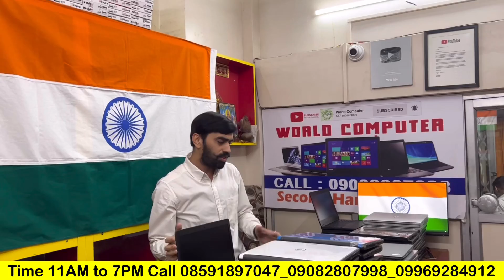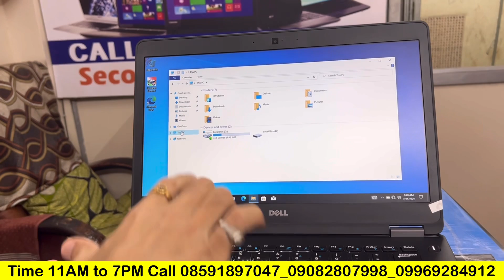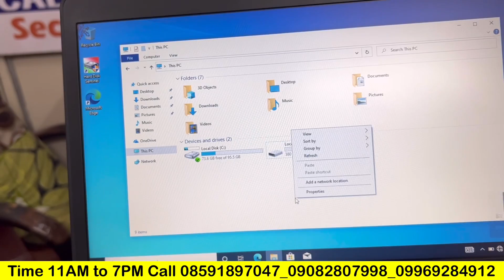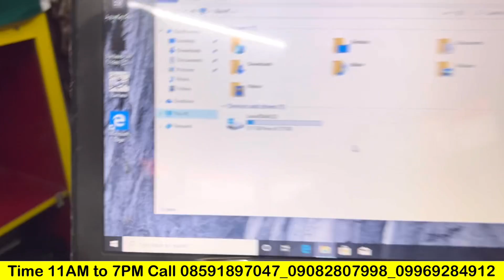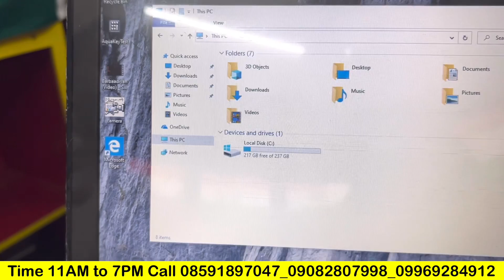Independence Day 2022🇮🇳Second hand Laptop 2022🇮🇳Used Laptop 2022🇮🇳Old Laptop 2022🇮🇳Refurbish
Independence Day 2022🇮🇳Second hand Laptop 2022🇮🇳Used Laptop 2022🇮🇳Old Laptop 2022🇮🇳Refurbished Laptop 2022🇮🇳imported laptop 2022🇮🇳World Computer
Used Laptop 2021
Second hand Laptop 2021
Old Laptop 2021
Cheapest Laptop 2021
the Used Laptop 2021
the Second hand Laptop 2021
the old laptop 2021
the Cheapest laptop 2021
Best Used Laptop 2021
Best Second hand Laptop 2021
Best Old Laptop 2021
Best Cheapest Laptop 2021
Buy Used Laptop 2021
Buy Second hand Laptop 2021
Buy Old Laptop 2021
Buy Cheapest Laptop 2021
Buying Used Laptop 2021
Buying Second hand Laptop 2021
Buying Old Laptop 2021
Buying Cheapest Laptop 2021
TOP Used Laptop 2021
TOP Second hand Laptop 2021
TOP Old Laptop 2021
TOP Cheapest Laptop 2021
TOP 5 Best Used Laptop 2021
TOP 5 Best Second hand Laptop 2021
TOP 5 Best Old Laptop 2021
TOP 5 Best Cheapest Laptop 2021
Best Budget Used Laptop 2021
Best Budget Second hand Laptop 2021
Best Budget Old Laptop 2021
Best Budget Cheapest Laptop 2021
Used Laptops
Second hand Laptops
Old Laptops
Cheapest Laptops
the Best Used Laptop 2021
the Best Second hand Laptop 2021
the Best old laptop 2021
the Best Cheapest laptop 2021
TOP 10 Best Used Laptop 2021
TOP 10 Best Second hand Laptop 2021
TOP 10 Best Old Laptop 2021
TOP 10 Best Cheapest Laptop 2021
How To Buy Used Laptops
How To Buy Second hand Laptops
How To Buy old Laptops
How To Buy Cheapest Laptops
How To Buy Used Laptops 2021
How To Buy Second hand Laptops 2021
How To Buy old Laptops 2021
How To Buy Cheapest Laptops 2021
Old Laptop Market
Used Laptop 2022
Second hand Laptop 2022
Old Laptop 2022
Cheapest Laptop 2022
the Used Laptop 2022
the Second hand Laptop 2022
the old laptop 2022
the Cheapest laptop 2022
Best Used Laptop 2022
Best Second hand Laptop 2022
Best Old Laptop 2022
Best Cheapest Laptop 2022
Buy Used Laptop 2022
Buy Second hand Laptop 2022
Buy Old Laptop 2022
Buy Cheapest Laptop 2022
Buying Used Laptop 2022
Buying Second hand Laptop 2022
Buying Old Laptop 2022
Buying Cheapest Laptop 2022
TOP Used Laptop 2022
TOP Second hand Laptop 2022
TOP Old Laptop 2022
TOP Cheapest Laptop 2022
TOP 5 Best Used Laptop 2022
TOP 5 Best Second hand Laptop 2022
TOP 5 Best Old Laptop 2022
TOP 5 Best Cheapest Laptop 2022
Best Budget Used Laptop 2022
Best Budget Second hand Laptop 2022
Best Budget Old Laptop 2022
Best Budget Cheapest Laptop 2022
Used Laptops
Second hand Laptops
Old Laptops
Cheapest Laptops
the Best Used Laptop 2022
the Best Second hand Laptop 2022
the Best old laptop 2022
the Best Cheapest laptop 2022
TOP 10 Best Used Laptop 2022
TOP 10 Best Second hand Laptop 2022
TOP 10 Best Old Laptop 2022
TOP 10 Best Cheapest Laptop 2022
How To Buy Used Laptops 2022
How To Buy Second hand Laptops 2022
How To Buy old Laptops 2022
How To Buy Cheapest Laptops 2022
Old Laptop Market